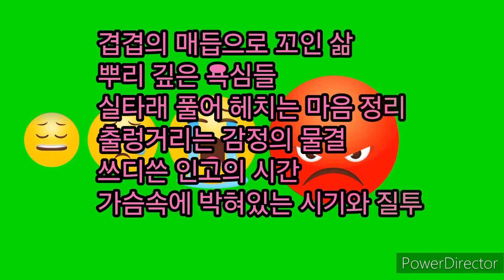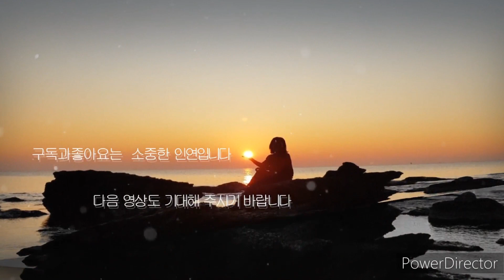감정 그릇,행복한 삶을 위한 마음 수행,해양경찰 친구에게 이 시를,mind control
당신의 감정 그릇에 무엇을 담을 것인가?
행복한 삶을 위한 마음 수행